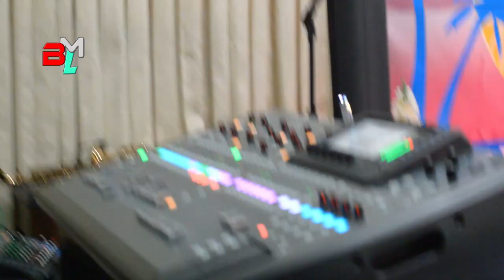LESPRI K PI FO A - LIVE ( Bel Mizik Levanjil ) Haitian gospel music 2020